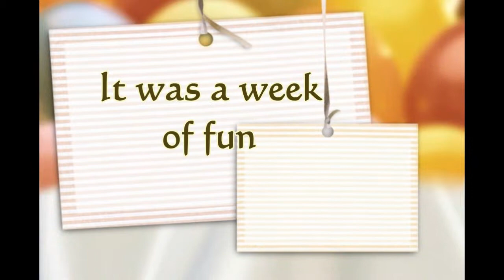DOGS AT PLAY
This is a few dogs who came to Grandma's House to play